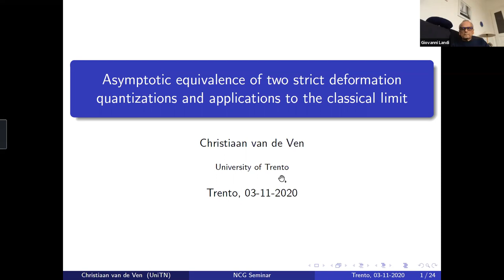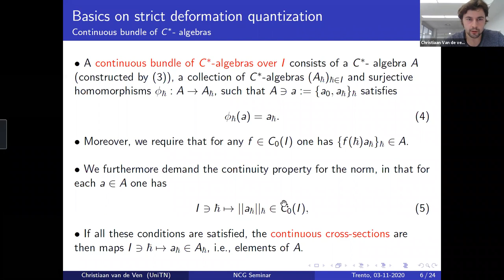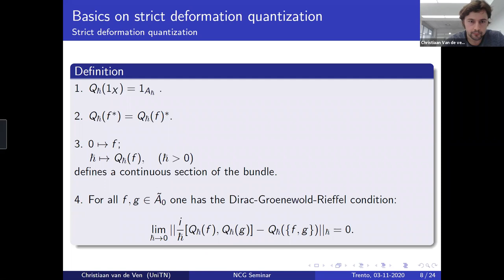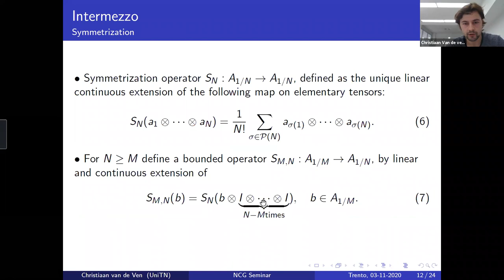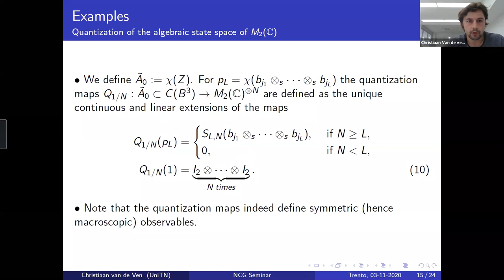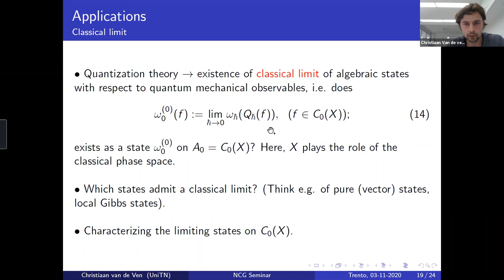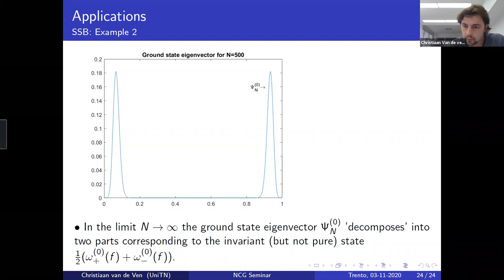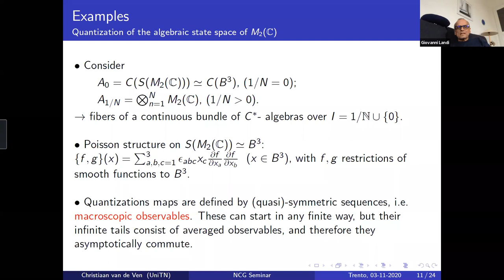Christiaan vd Ven: Asymptotic equivalence of two strict deformation quantizations ...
Talk by Christiaan van de Ven in Global Noncommutative Geometry Seminar (Europe)